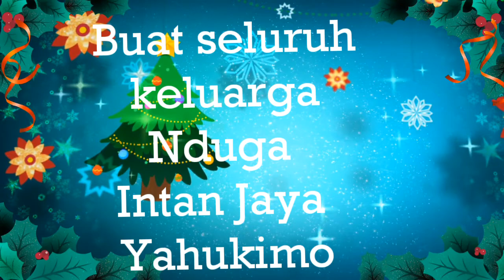Selamat natal Nduga, Intan Jaya dan Yahukimo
Bulan desember merupakan di mana umat Nasrani merayakan natal dalam suasana yang bahagia, gembira atas kelahiran sang raja juru selamat Jesus kristus putra Natal. Suasana bedah dengan rakyat Nduga, Intan Jaya dan Yahukimo. Mereka penuh kesedihan, tangisan, jeritan atas ketidakadilan negara terhadap mereka.